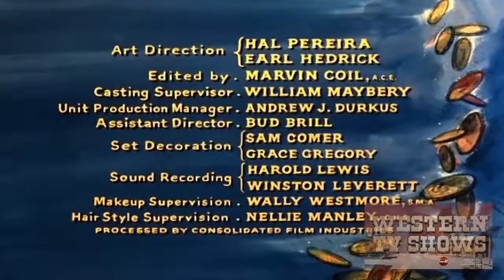Bonanza | Season 1 | Episode 22 | Blood on the Land | Felix Feist | Robert E Thompson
Jeb Drummond is a murderous sheep herder that has Adam taken hostage to try and force Ben to sign over a large section of Ponderosa land to him.

The Wild West adventures of Ben Cartwright and his sons as they run and defend their Nevada ranch while helping the surrounding community.

Directed by David Dortort
Starring Lorne Greene, Michael Landon, Dan Blocker

Cast
Lorne Greene as Ben Cartwright
Michael Landon as Joseph 'Little Joe' Cartwright
Dan Blocke as Eric 'Hoss' Cartwright
Pernell Roberts as Adam Cartwright
Bill Clark as Townsman
Victor Sen Yung as  Hop Sing
Ray Teal Ray Teal as Sheriff Roy Coffee